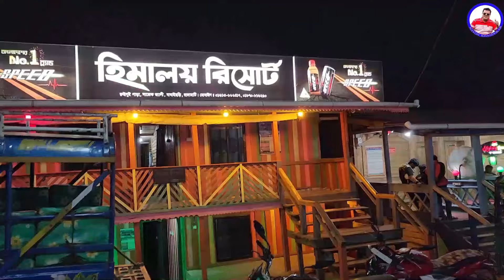অন্য রকম সৌন্দর্যে ভরা রাতের সাজেক। ঘুরে ঘুরে দেখলাম রাতের সাজেক। Nayon BD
ঘুরে ঘুরে দেখলাম রাতের সাজেক

সাজেক_বাংলাদেশ# Nayon_BD

আমার সম্পর্কে জানতে
নয়ন খন্দকার (সাংবাদিক)
কালীগঞ্জ,ঝিনাইদহ, বাংলাদেশ